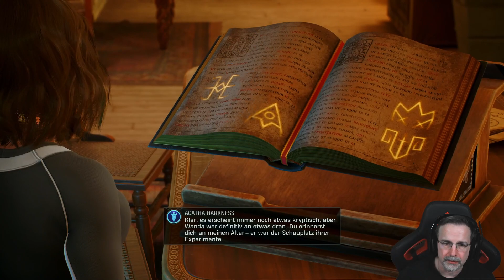Keine Lust auf Sonne - Let's play PS5